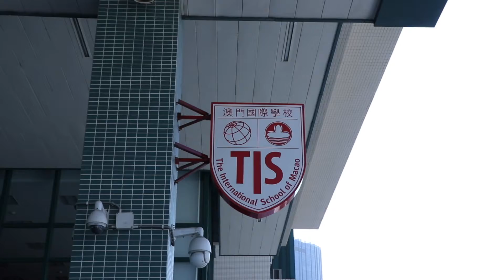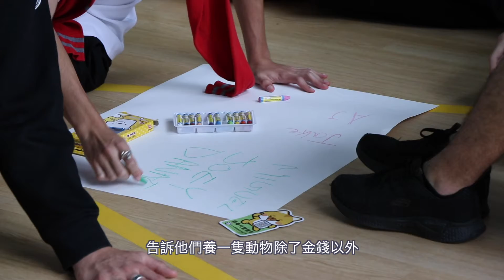【1,2,3 Relax!】Ep. 14 - 寵愛有價